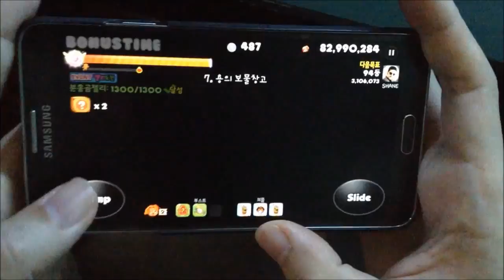Kakao CookieRun 492M [EP.3] Blackberry+Cinnamon ลองเล่นคอมโบโบนัสแบบใหม่ | xBiGx